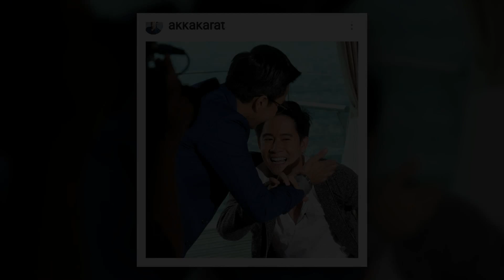อัค เปิดตัวแฟนสาว คนรู้ใจแล้วคือ“แพท”สาวนอกวงการขาลุยสายแอดเวนเจอร์ความคิดล้ำแค่จดทะเบียน ไม่แต่งงาน